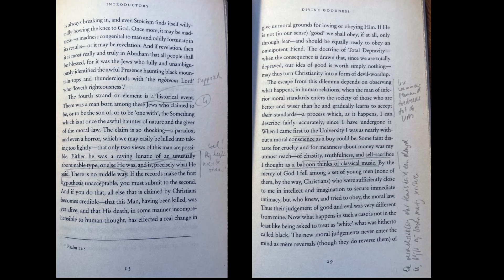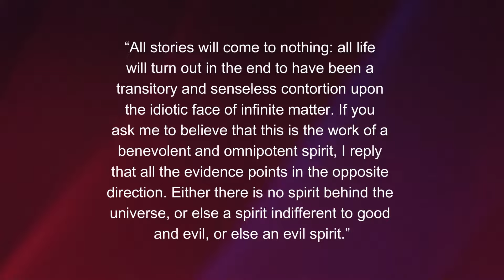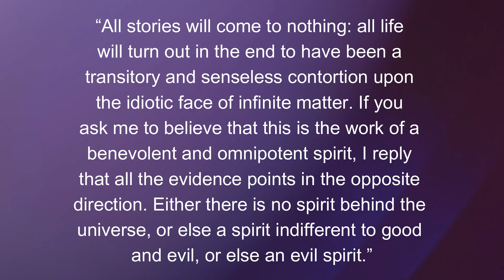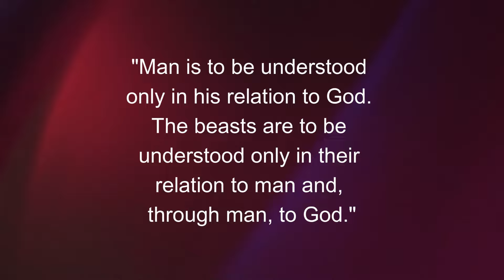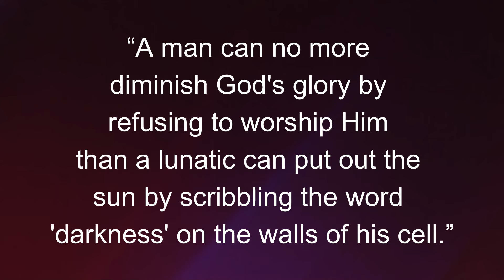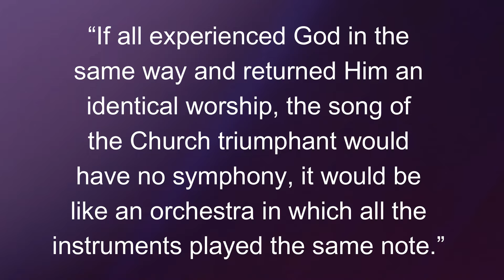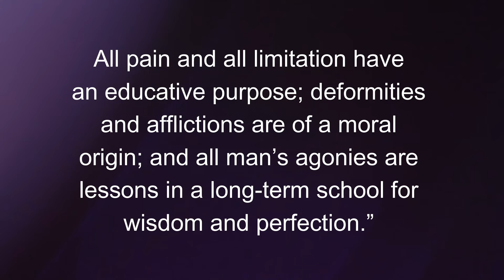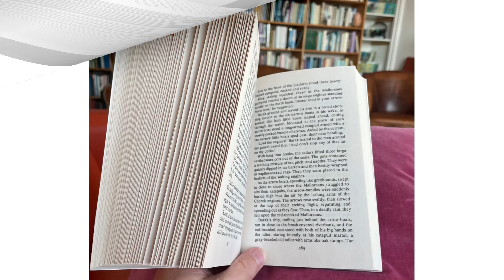On the Side: 2 Books that got me thinking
Occasionally I make a video that is not about fantasy. This is one of them.

It is about two non-fiction books I read more than 12 years ago:
1) The Problem of Pain, by C.S. Lewis
2) There is a river, The life of Edgar Cayce, by Thomas Sugrue.
They got me thinking deeply about some of the essential questions we humans have.

These two books couldn't be more different. Lewis makes an argument based on Christian dogma. The story about Edgar Cayce opens the door to less dogmatic thinking.

Other books mentioned in this video:
Winter Journal – Paul Auster
Many Mansions – Gina Cerminara